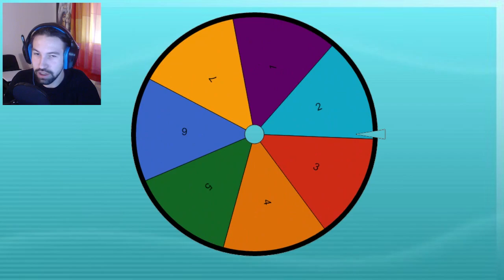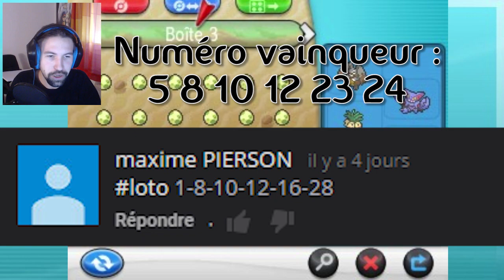LES BADGES C'EST DES NUDES ! - POKÉMON Y EGGLOCKE #2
On va manger de l'omelette ! Nouveau Let's Play sur la chaîne, un Egglocke sur Pokémon Y.

Le principe de l'Egglocke c'est d'échanger les Pokémon de zone d'un nuzlocke classique par un œuf que je vais recevoir des abonnés. Tous les œufs seront dans mes boites.

Règles du Nuzlocke Challenge :
- Tout Pokémon tombé K.O. est définitivement mort
- Tout Pokémon devra être renommé
- Uniquement le premier Pokémon de chaque zone pourra être attrapé

Règles de l'Egglocke :
- Chaque Pokémon de zone capturé sera échangé par un œuf dans le PC

Particularité du jeu :
- Les Pokémon des dresseurs sont aléatoires
- Les Pokémon sauvages sont aléatoires
- Les CTs sont aléatoires
- Les Attaques des Pokémon sont aléatoires
- Les Talents des Pokémon sont aléatoires
- La difficulté du jeu est augmenté de 20%

À chaque début de nouvelle épisode la Loterie des œufs sera effectuée, et permettra à l'un d'entre vous s'il possède tous les bons numéros de choisir un des œufs portant les numéros choisi à rejoindre le Let's Play !